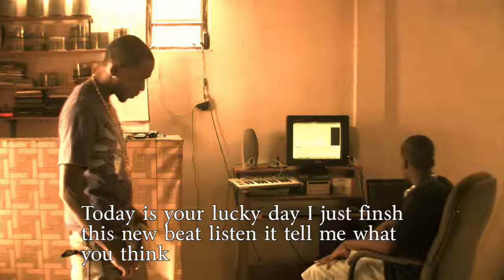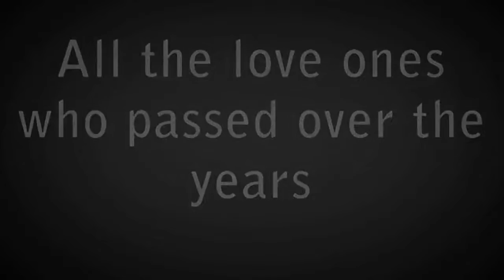Infamus - We Miss You (21 Gun Salute)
Tribute to all the fallen friends of his little country